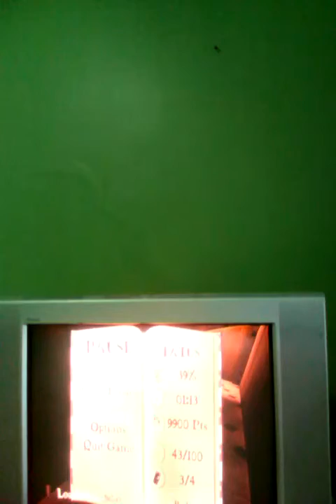Ratatouille welcome to the market